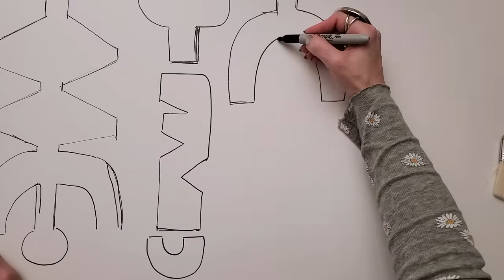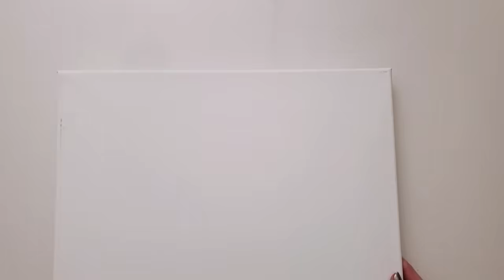DIY Wall Art - Boho - Wabi Sabi - Minimalist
Hey loves, I wanted to start off the year with a DIY wall art for you guys. I